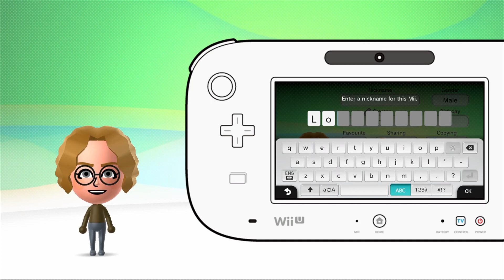Wii U Logan Mii Tutorial